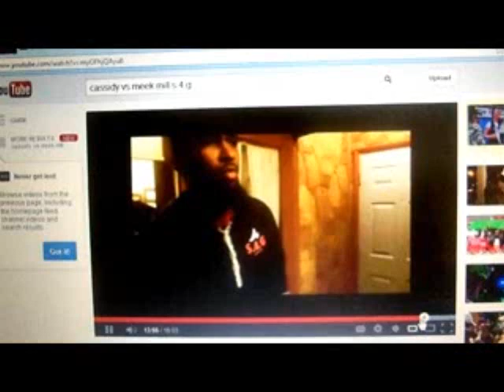MEEK MILL RESPONDS TO S.4.G CASSIDY VS MEEK MILL INTERVIEW 2013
MEEK MILL RESPONDS TO S.4.G CASSIDY VS MEEK MILL INTERVIEW ABOUT SOUNDING BITTER 2013